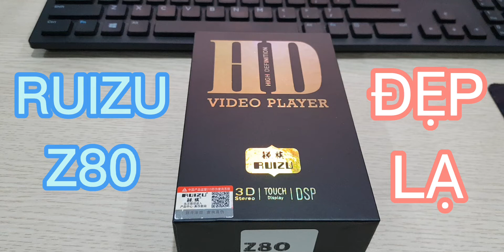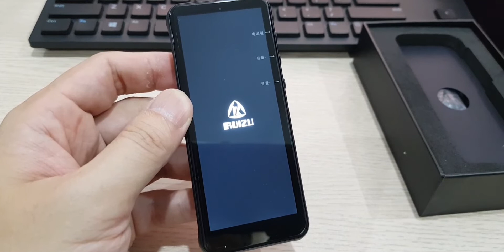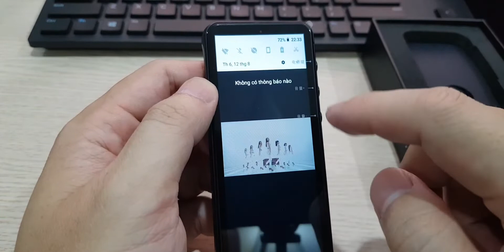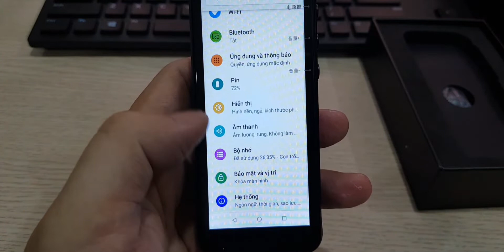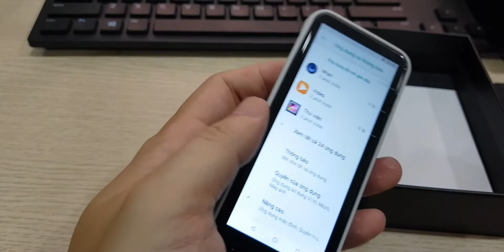Mở hộp nhanh máy nghe nhạc Ruizu Z80, đẹp lạ, chạy android, wifi bluetooth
Hàng đẹp và độc chờ thêm thông tin bên dưới